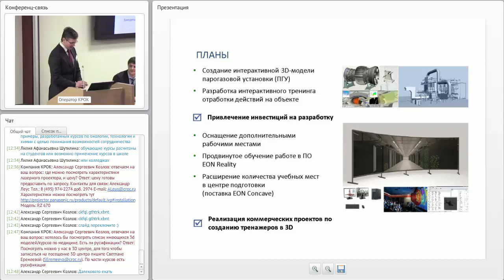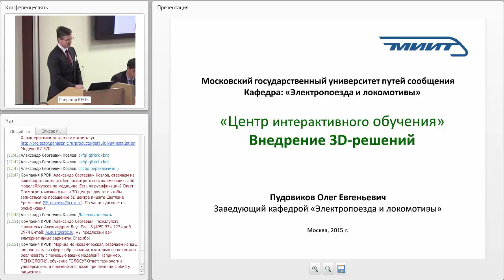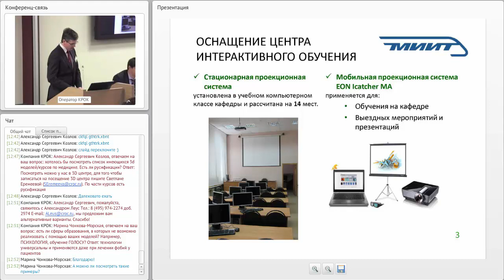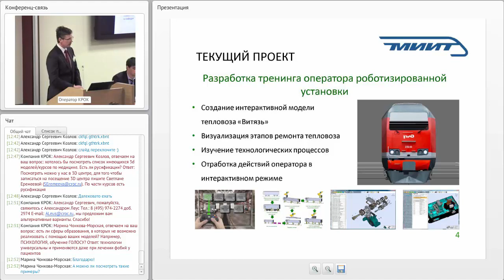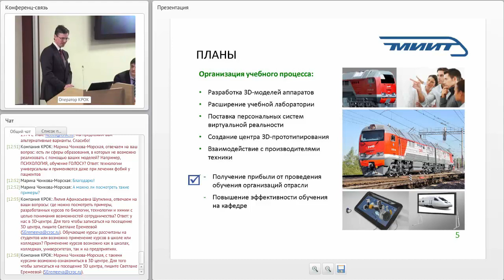Опыт использования 3D в обучении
23 апреля 2015
Семинар «Технологии будущего в образовании»
Доклад «Опыт использования 3D в обучении».
Пудовиков Олег Евгеньевич, заведующий кафедры «Электрическая тяга», МИИТ